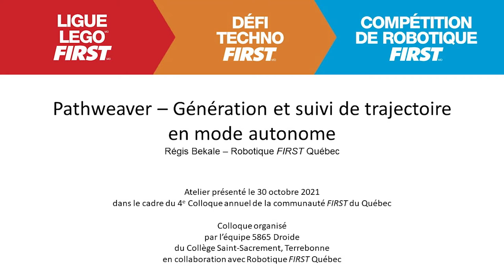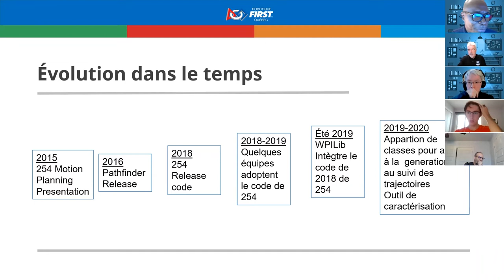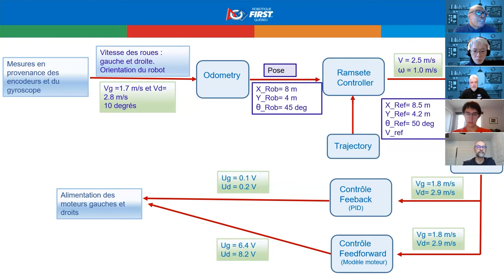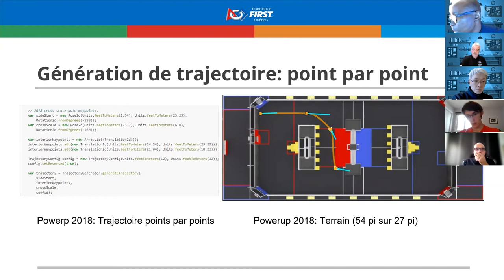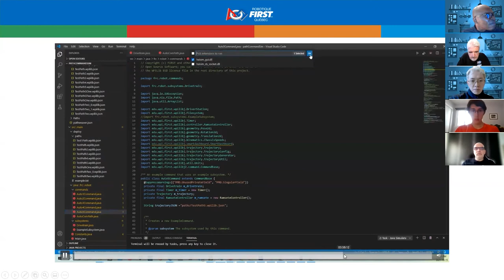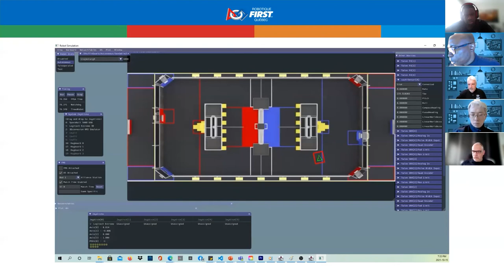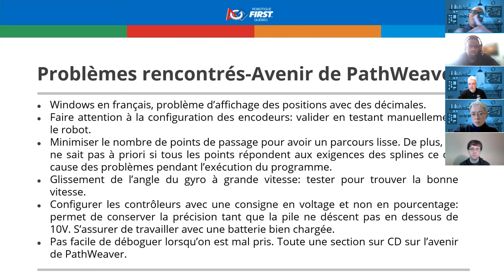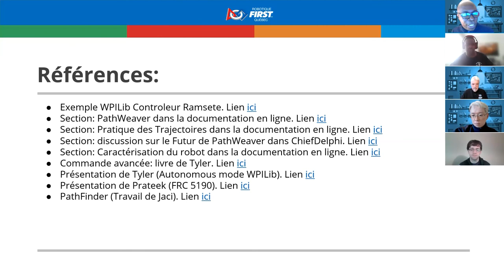Pathweaver - Génération et suivi de trajectoire en mode autonome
Présenté par Régis Bekale